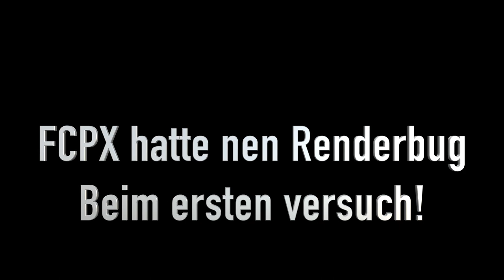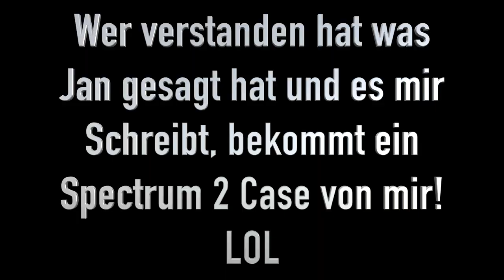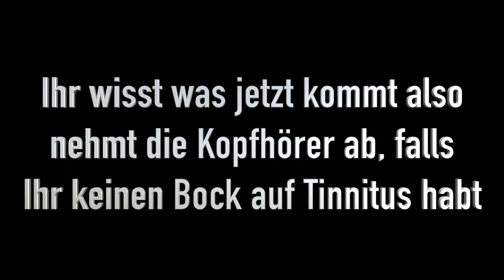BedWars gegen Schwitzer! Die ganze Version! [GASTUPLOAD]